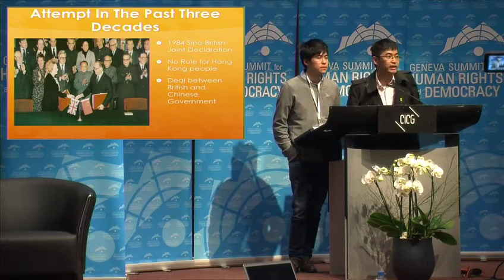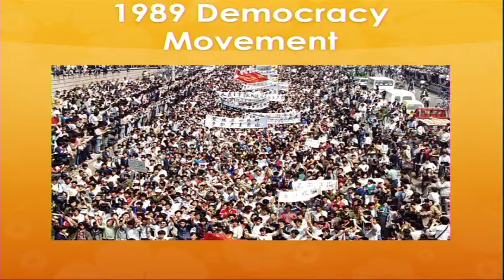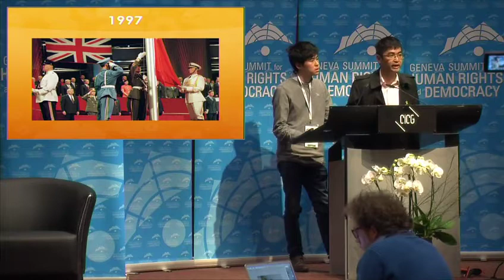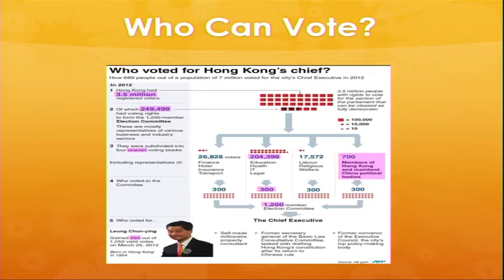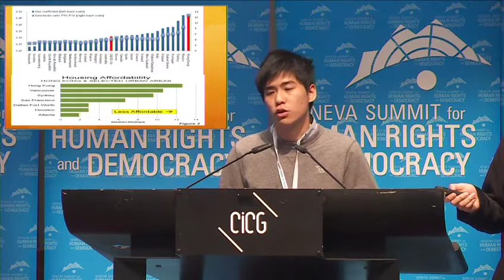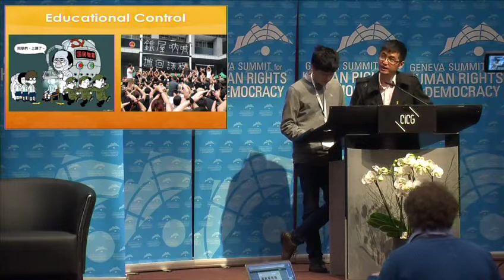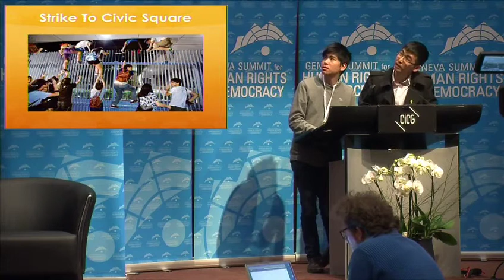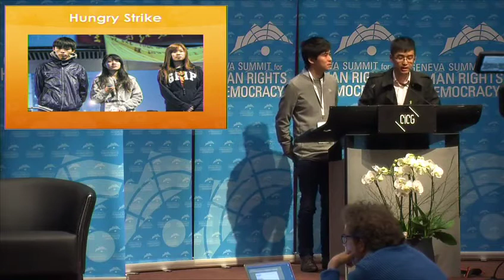Can Communist Regimes Reform? With Yang Jianli (楊建利), Lester Shum and Alex Chow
At the 7th Annual Geneva Summit for HUMAN RIGHTS and DEMOCRACY.

Hosted by Yang Jianli.

Can Communist Regimes Reform?

The Case of China and the Hong Kong Protests for Democracy